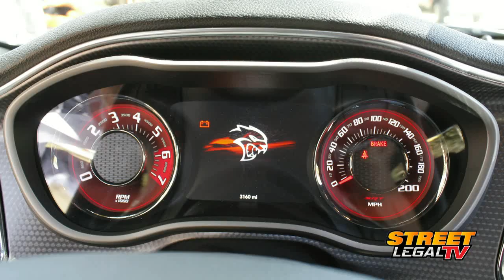Challenger SRT Hellcat Test Drive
Spending a day with Chrysler, we test drove a couple of cars - including the 2015 Dodge Challenger SRT Hellcat. We didn't get much seat time, but anyone who says the car doesn't handle simply hasn't driven one.